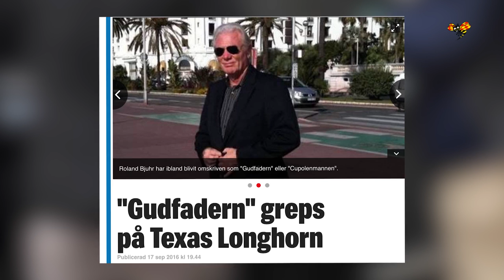Här grips ”Gudfadern” i Stockholm